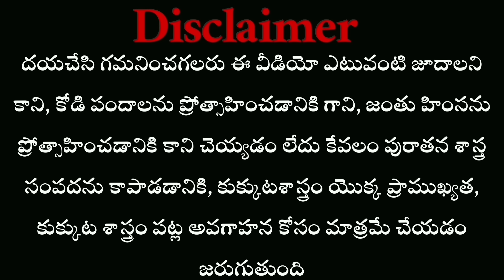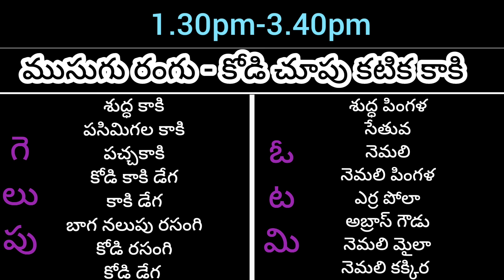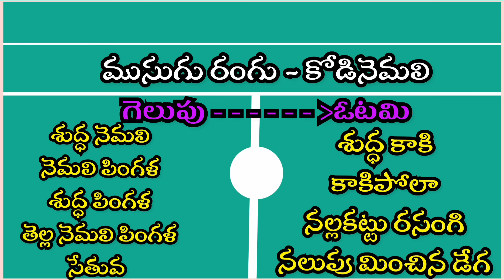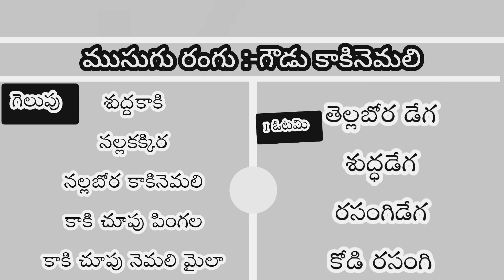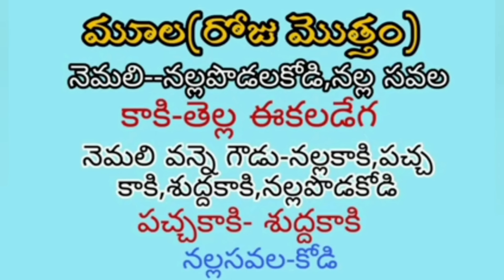10 January 2024 Today winning colour's kukkutasastram telugu# colorupdate#nanifarms#Wednesday